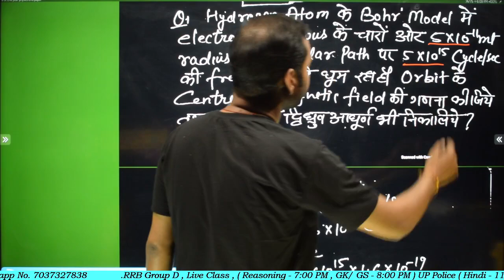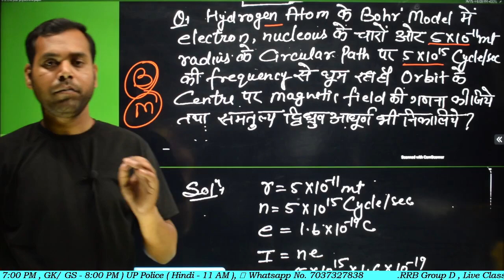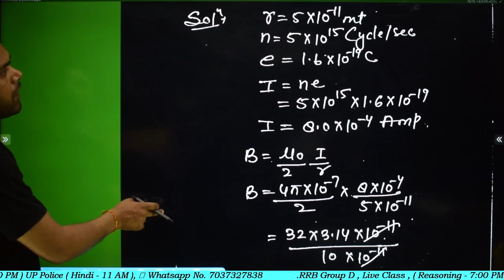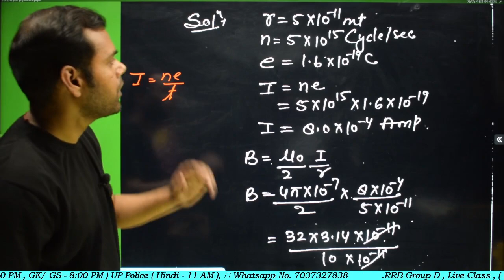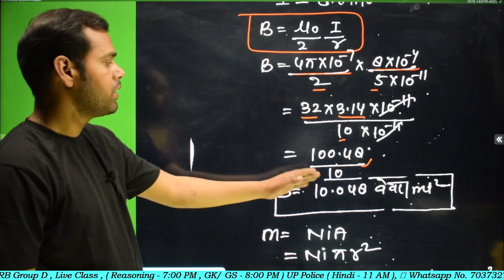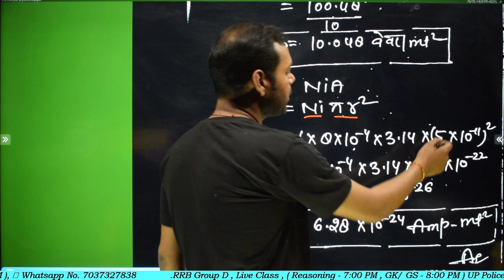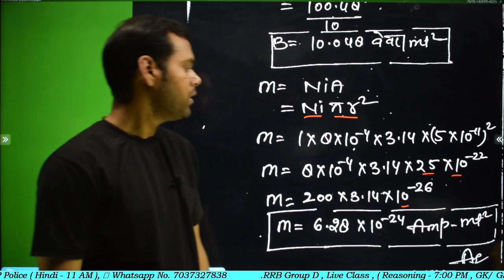Bsc 2nd year Physics 2nd paper , #4 , important question, Paper hacker, Bsc 2nd year